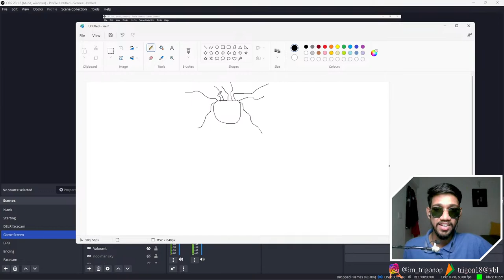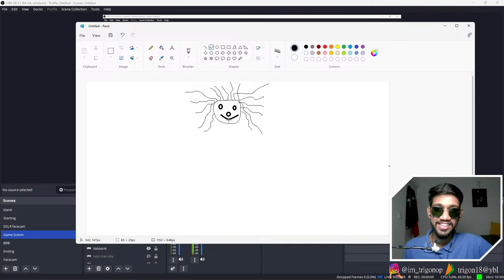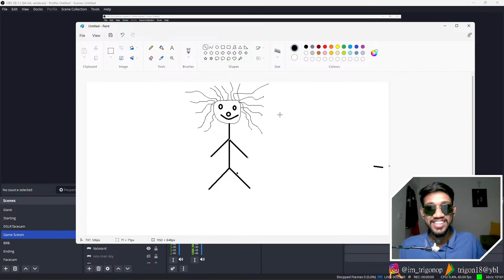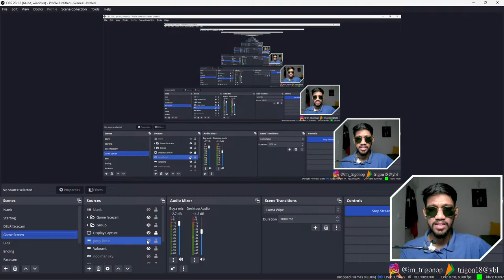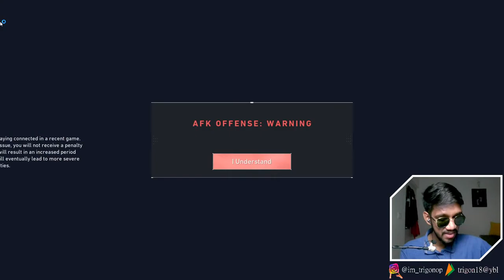⚫ Chill With Trigon🍁valorantlive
💨 Laptop Specifications :
      Acer Nitro 5
      Processor : i5-11400H
      Graphic Card : Nvidia GeForce GTX 1650
      Ram : 8gb
      Keyboard : China ka maal he